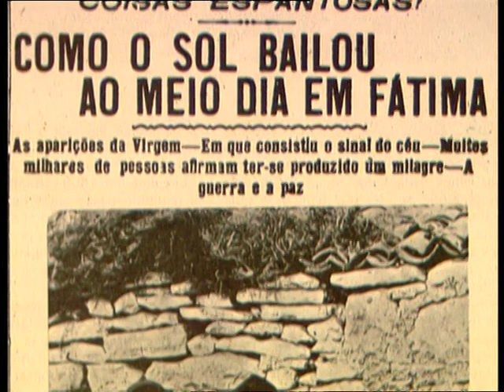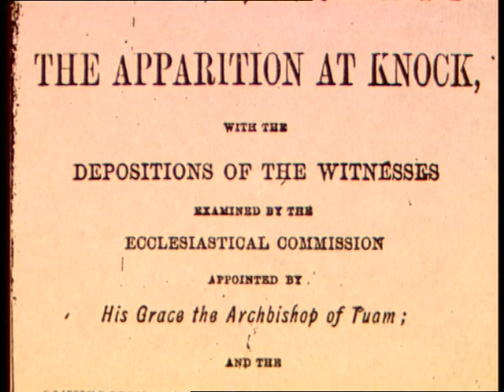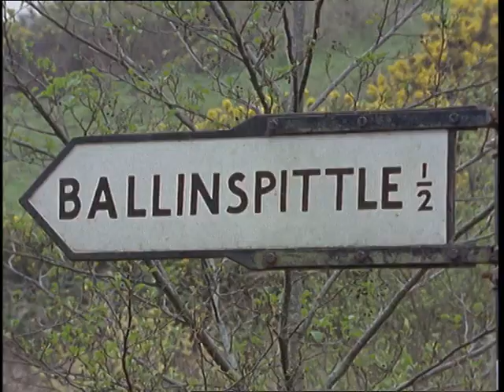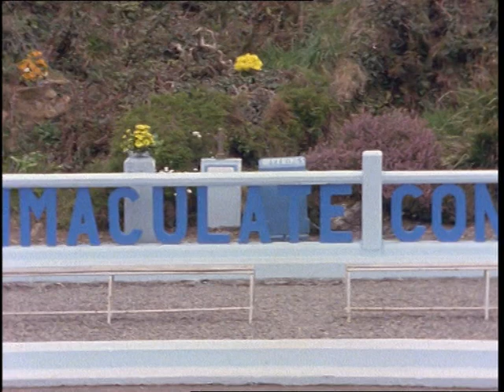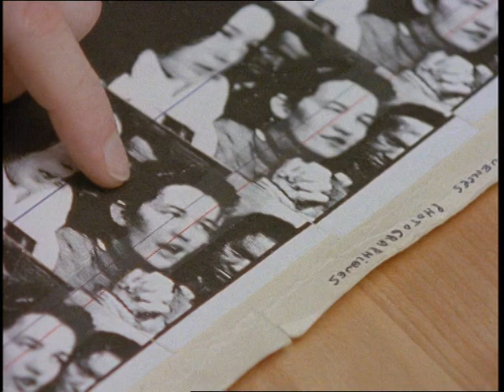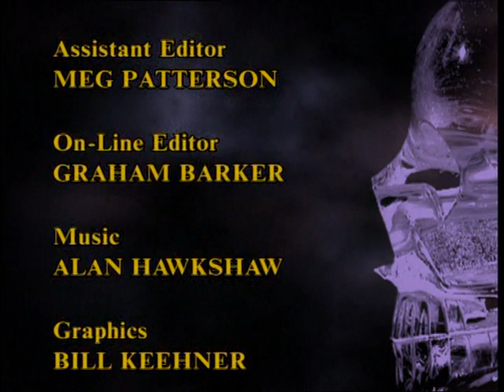Arthur C. Clarke's Mysterious Universe - Ep. 22 - Meeting Mary: Visions of the Virgin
Clarke investigates modern-day apparitions of the Virgin Mary in three distinct locations. Was a vision of the Virgin Mary really seen in Fatima, Portugal? In Ireland, believers and non-believers say they've seen a statue move. And is there a secret to the apparition of the Virgin Mary on a church wall in another part of Ireland? Does a video create doubt about the claims by young people in Bosnia Herzegovina of seeing visions?